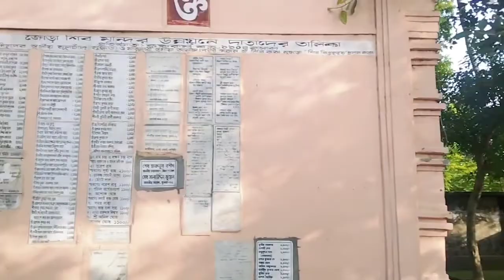আজ বন্ধুদের সাথে সবাই মিলে খুব মজা করলাম, খুলনা জোড়া শিব মন্ডির ও ৭ নাম্বার ঘাট গেলাম.vlog video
আমারা আজ সবাই মিলে খুব মজা করলাম, খুলনা জোড়া শিব মন্ডির ও ৭ নাম্বার ঘাট  গেলাম.নিউ মাকেট গেলাম,অনেক মজা হলো সাবাই মিলে,তোমাদের কাছে ভিডিও টা কেমন লাগলো আমাকে অবস্যই
জানাবে,লাইন কমেন্ট ও শেয়ার করতে ভুলবে না..

new trending song#new trending reels#new trending video editing#alight motion new trending video editing#vn video editor new trending,
alight motion new trending video editing tamil#instagram new trending video,All Famous TikTok Star#Today Viral Insta Reels,
trending new video#r2h new video#new video#harsh beniwal new video#new video song#trt new video
romantic song
sidhu moose wala romantic song
bhojpuri romantic song,
sad song,sad song punjabi,
hindi sad song,sad song status,
sad song Bangla,
arijit singh sad song,new sad song,
new must watch funny video,
must watch new funny video my family,
nice song,must be nice lyfe jennings,
girls just wanna have fun,
science and fun,crazy fun,
funy videos,
funy movie,funy cats,
how ridiculous,how you like that,
how to tie a tie, how to make slime,
earn money from app,
refer and earn app,
bitcoin,crypto,
cryptocurrency,
btc price prediction,
btc course details in hindi,
btc course details in Bangla,
work from home jobs,
time and work,work out,
what i eat in a day,
food,populer songs,
funny tik tok video
funny tik tok video,tik tok funny video,
tmkoc funny episodes
how to make cartoon animation video
cartoon video
bhuter cartoon
bhoot wala cartoon
doraemon cartoon